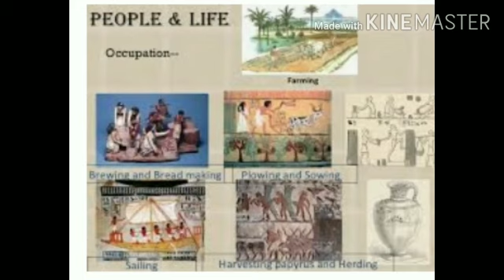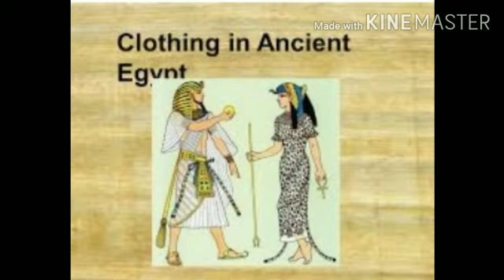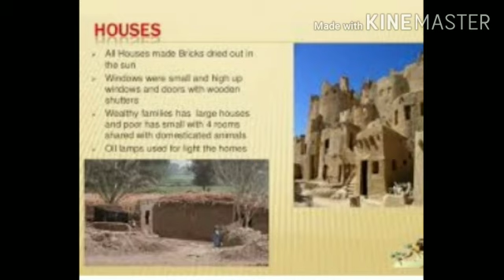History - Class - 6 - 12.05.20 - St Mary's convent school